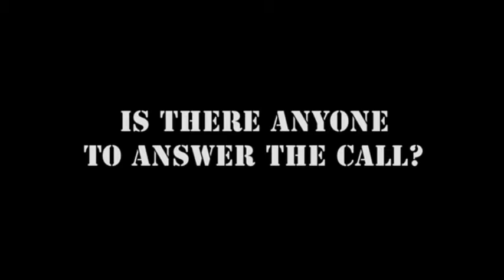Modern Warfare Men's Retreat 2012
We are calling men to stand up and face the modern day battles in their lives. Men who want to engage in modern warfare for themselves, their families and their communities. Men need perseverance, courage and the right weapons...

April 27-29